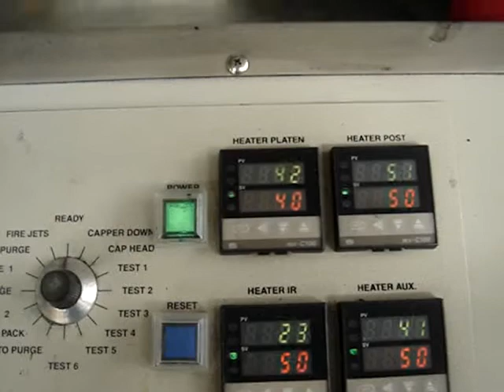Trend Plotter Vutek 3360EC